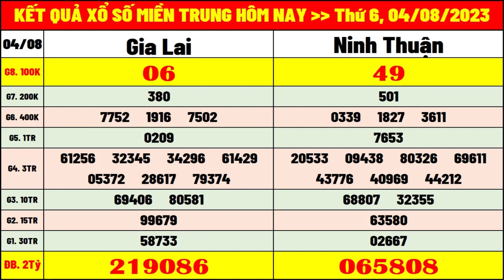kết quả xổ số miền trung hôm nay ngày 4/8/2023 | ket qua xsmt: xs gia lai, xs ninh thuận